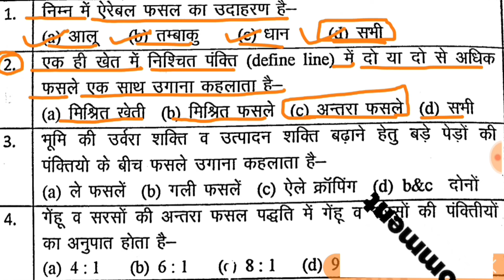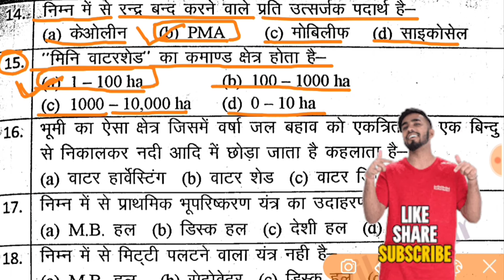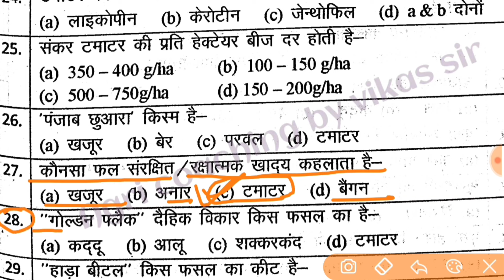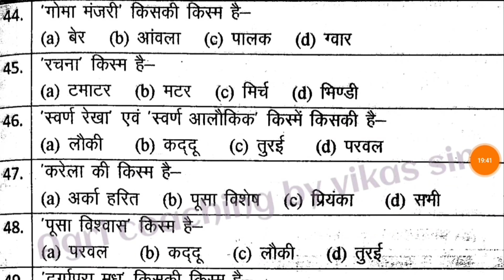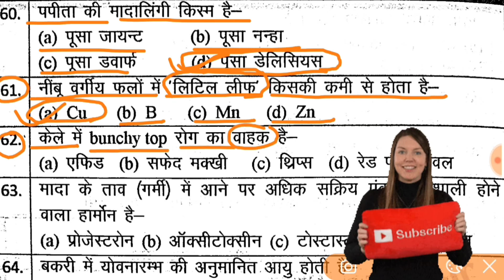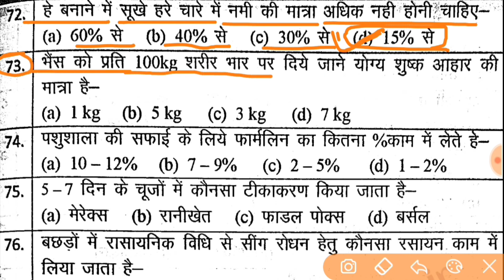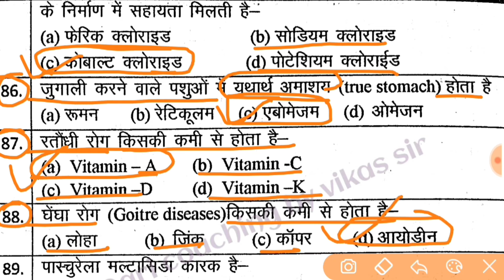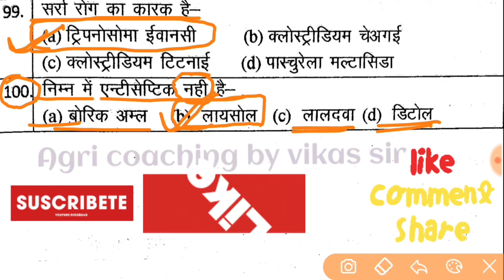UPSSSC AGTA 2024 कृषि प्राविधिक | महा - मैराथन कृषि विज्ञान के महत्वपूर्ण प्रश्न | by vikas sir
Agriculture
UPSSSC AG TA
agriculture
upsssc_ta
Upsssc_can_super
कृषि_प्रैक्टिस _सेट
Agriculture
Agriculture
Agri
Pgt_agricuture
upsssc
UPSSSC
Agriculture_Ta
Agriculture
UPSSSC AG TA
agriculture
Agriculture
Agriculture
UPSSSC AG TA
agriculture
upsssc_ta
Upsssc_can_super
कृषि_प्रैक्टिस _सेट
Agriculture
Agriculture
Agri
Pgt_agricuture
upsssc
UPSSSC
Agriculture_Ta
Ta
Upsssc
UPSSSC
upsssc
upsssc
upsssc_ta
Upsssc_can_super
TGT/PGT
कृषि_प्रैक्टिस _सेट
Agriculture
Agriculture
Horticulture
Agriculture _horticulture
Agri
horticulture
Horticulture
हॉर्टिकल्चर
Pgt_agricuture
upsssc
UPSSSC
agriculture_ta
horticulture
UPSSSC
Upsssc
UPSSSC
Upsssc
UPSSSC
upsssc
upsssc
upsssc_ta
Upsssc_can_super
TGT/PGT
कृषि_प्रैक्टिस _सेट
Agriculture
Agriculture
Agri
Pgt_agricuture
upsssc
UPSSSC
agriculture_ta
upsssc_ta
Upsssc_can_super
TGT/PGT
कृषि_प्रैक्टिस _सेट
Agriculture
Agriculture
Agri
Pgt_agricuture
upsssc
UPSSSC